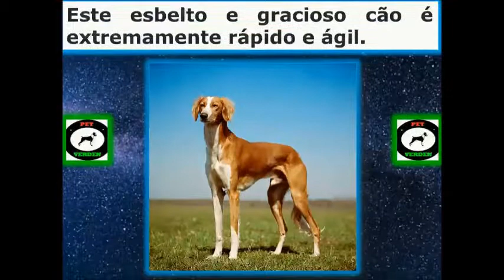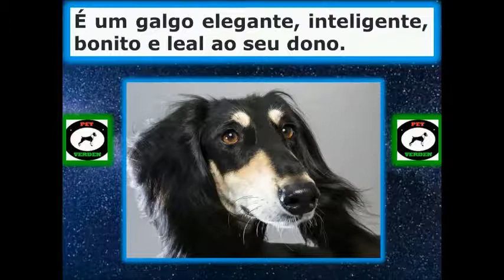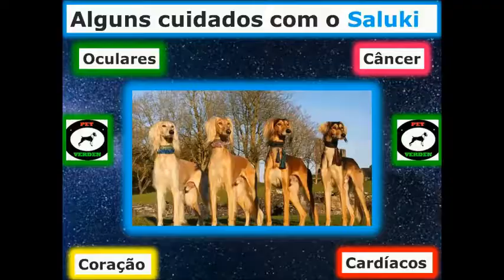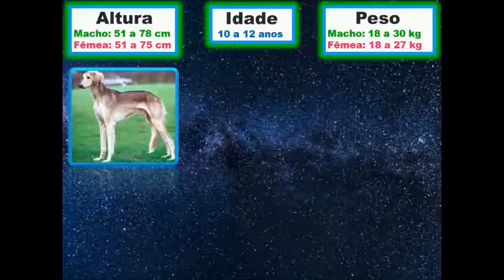DICAS DE COMO CUIDAR DE UM SALUKI!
Olá pessoal tudo bem com?
Vejam essas dicas interessantes sobre o Saluki.
Muito obrigado!